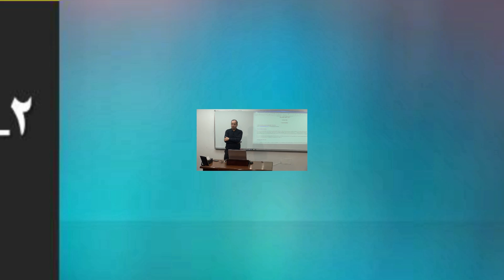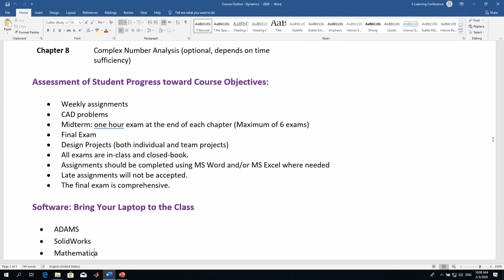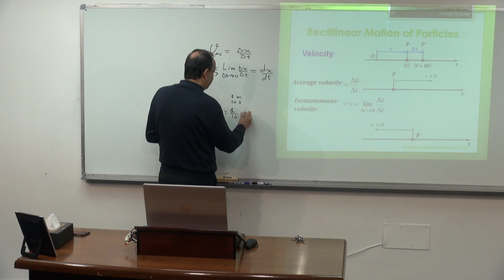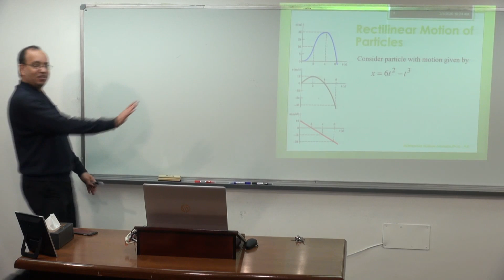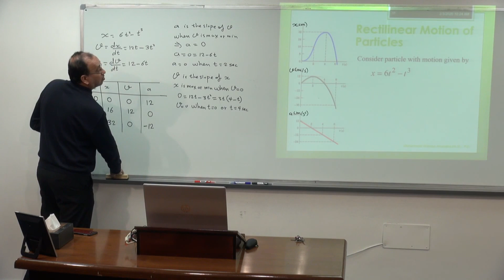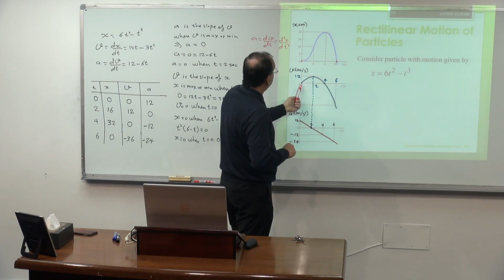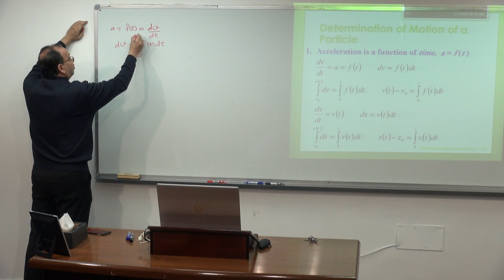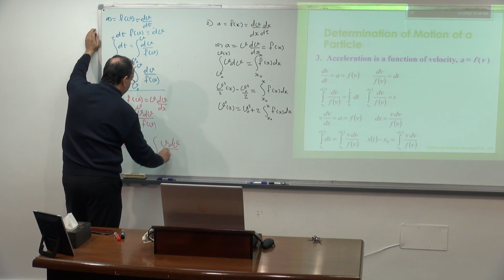Dynamics Lecture 1 | Kinematics of Particles - 1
The Islamic University of Gaza

Dynamics EMEC 2306, ECIV 2312
Spring 2019
Course Outline
Instructor: Mohammad Abuhaiba, Ph.D., P.E.
Course Description:
This course covers the fundamentals of Newtonian mechanics, including kinematics, motion relative to moving reference frames, work
and energy, impulse and momentum, 2D and 3D rigid body dynamics. By the end of the semester, students should be able to construct
idealized (particle and rigid body) dynamical models and predict model response to applied forces using Newtonian mechanics.
It is very important to emphasize that this is a problem-oriented class and the only way that the material can be mastered is with
practice solving problems in addition to homework problems.
 Course Objectives:
 Introduce students to the concepts of dynamics. The students are expected to develop working skills in the dynamic analysis of
both particles and rigid bodies.
 Master the basics of dynamics, including free body diagrams and kinematics, and broadens those basics through the extensive
use of vector math to 3-D problems.
 Learn the mathematical formulations of dynamics problems.
Course Outcomes:
Students who successfully complete this course will be able to:
1. Develop the kinematics of displacement, velocity and acceleration for systems of particles and rigid bodies.
2. Determine the dynamic response of the system to applied loadings, using Newton's Laws.
3. Apply the Principle of Work and Energy and the Principle of Impulse and Momentum to mechanical systems.
4. Reliably draw correct free body diagrams.
5. Use 3D kinematics relations to calculate velocity and acceleration of particles.
6. Utilize the relative velocity and acceleration expression to solve kinematics problems of particles.
7. Solve plane motion rigid body dynamics problems using full vector notation approaches.
8. Choose carefully among different fundamental equations of dynamics to solve problems such as conservation of energy,
conservation of momentum, or Newton’s 2
 law.
9. Write linear and angular impulse moment for 3D problems
10. Solve selected 3D rigid body problems using dynamics and kinematics equations presented.
nd
Textbook:
Beer, Ferdinand P. and Johnston E. Russel Jr., “Vector Mechanics for Engineers – Dynamics”, 10
 edition, McGraw Hill, Boston.
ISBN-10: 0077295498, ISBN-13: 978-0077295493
th
Topics Covered: (Subject to change during the semester according to need)
Chapter 1
Kinematics of Particles - Rectilinear and Curvilinear Motion
Chapter 2
Kinetics of Particles - Newton's Second Law
Chapter 3
Kinetics of Particles - Energy and Momentum Methods
Chapter 4
Systems of Particles
Chapter 5
Kinematics of Rigid Bodies
Chapter 6
Plane Motion of Rigid Bodies: Forces and Accelerations
Chapter 7
Plane Motion of Rigid Bodies: Energy and Momentum Methods
Chapter 8
Complex Number Analysis (optional, depends on time
sufficiency)
Assessment of Student Progress toward Course Objectives:
 Weekly assignments
 CAD problems
 Quizzes: Long Quiz at the end of each chapter (Maximum of 6 quizzes)
 Final Exam
 Design Projects (both individual and team projects)
 All quizzes and exams are in-class and closed-book.
 Assignments should be completed using MS Word and/or MS Excel where needed
 Late assignments will not be accepted.
 The final exam is comprehensive.
Software: Bring Your Laptop to the Class
 ADAMS
 SolidWorks
 Mathematica
 MatLab
 MircroSoft Office (Word, Excel, Power Point)

General Policies:
1. Cheating will not be tolerated. Cheating includes (but is not limited to) any communication (written or oral) during
examinations and sharing of work, such as using the same models or computer programs or copying work. All homework and
projects must be an individual effort unless specifically noted.
2. Academic misconduct (giving or receiving aid to another student during exams or quizzes and on homework assignments)
will result in an “F” for the course.
3. No make-up quiz or examination will be allowed.
4. The instructor will check e-mail frequently.  Responses to your e-mails may require 2-3 days. Plan accordingly.
Policy on Classroom Attendance and Late Entrance:
 A student is considered absent if he does not come to class or if he comes late to class.
 It is the student's responsibility to learn the course material. When classes are missed, for whatever reason, it is the obligation
of the students to obtain copies of the class materials and students are responsible for all materials covered in the lectures.
An excused absence does not excuse the student from completing assigned work, including exams.
 All students are held responsible for whatever said during the class, even if the student is absent **